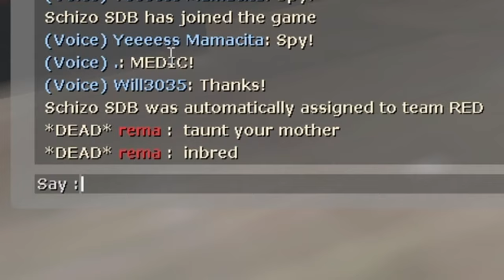Stream Highlights #1 [TF2 Gameplay]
All the highlights from my most recent stream

Use code Will3035 to get 20 points for FREE